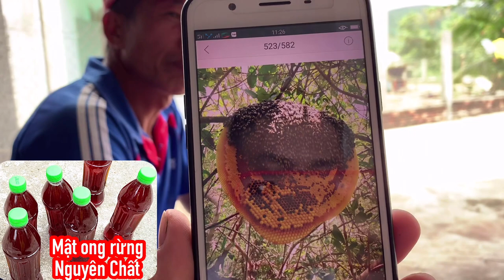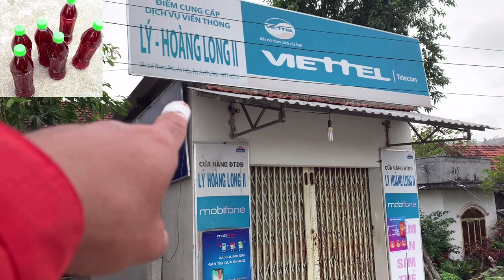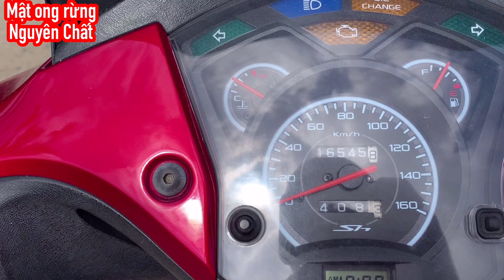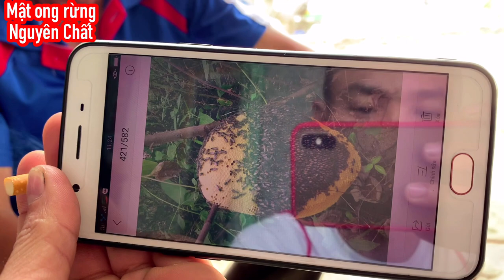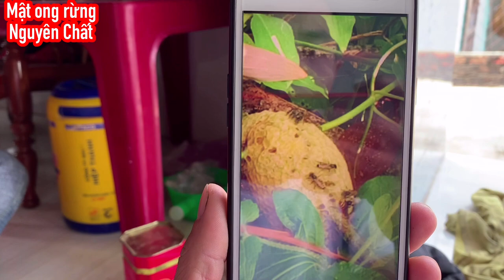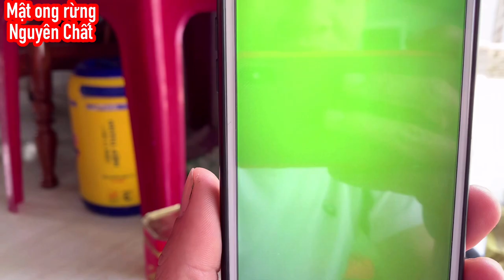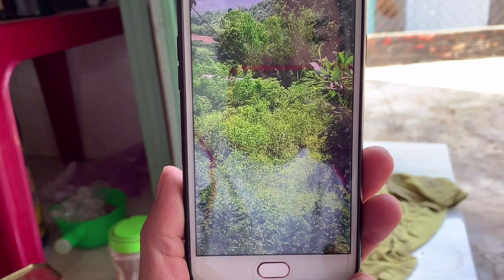MÓN THỊT SÓC HOANG